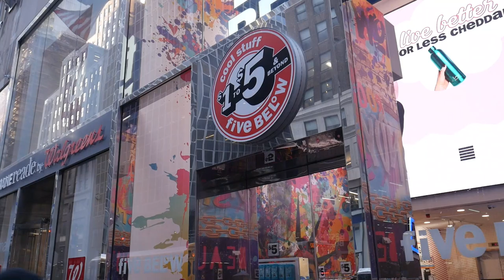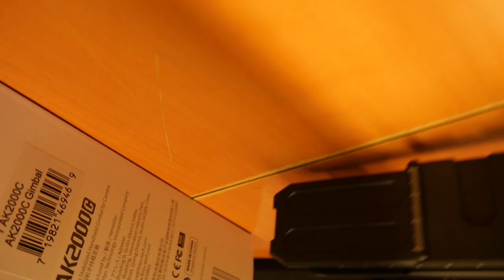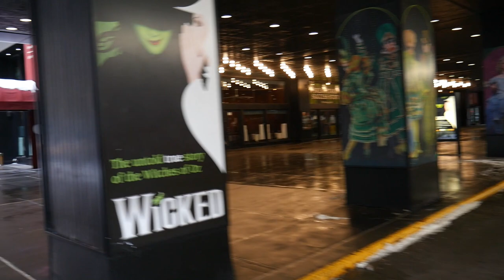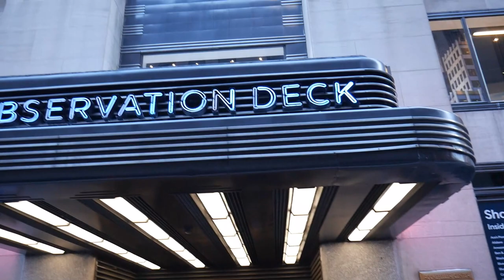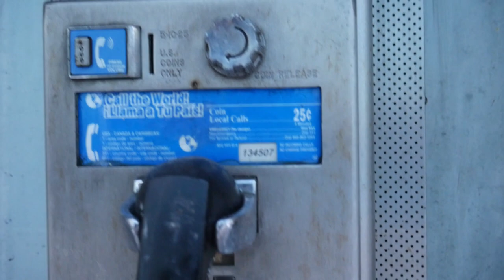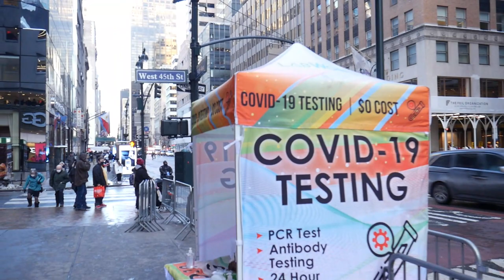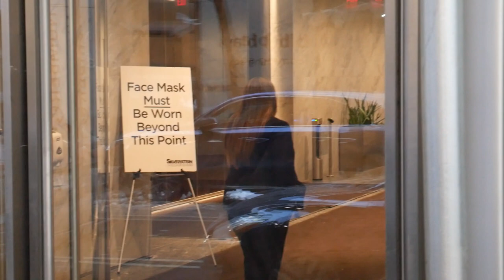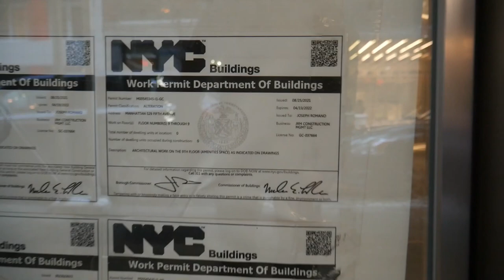The solution to the Problem! (1 of 2)